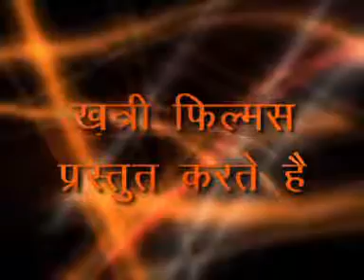कहाँ से लागजाई धक् से || ज्योति वर्मा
song= kahaan te lagjaii dhak se
singer=anju and sunil puskarna
producer=aditya khatri and shyam cassettes nangloi delhi
director=shri pardeep hooda ji
music=rohtash bhardwaj
artist=sanjay chakkerdhari jyoti verma ranjan bihari nd sathi